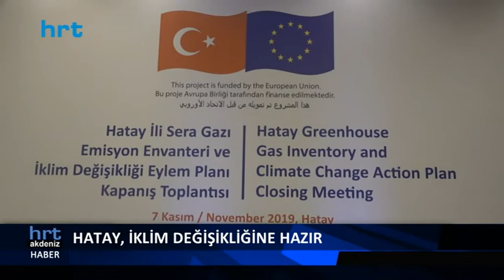Hatay, iklim değişikliğine hazır